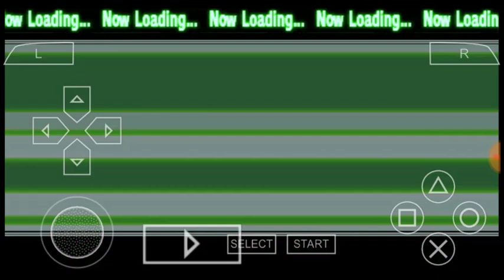DBZ SBA Bardock super combos